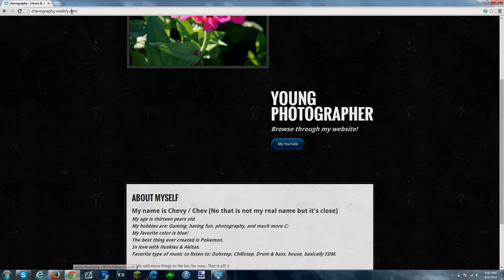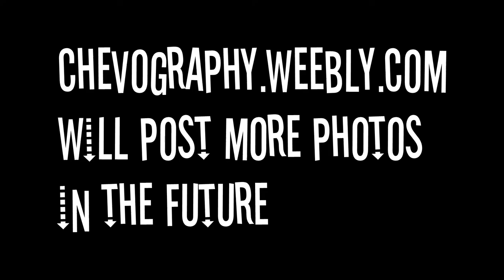MY PHOTOGRAPHY WEBSITE!! :D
Welcome to another video of mine!
If you enjoyed, please show support!
Click "Show More" for info about many things!
Check it out if you love me :D If you don't.. Still check it out!
IRL Face reveal with dub will be posted a bit later, we still need to re record it since the first one ended up bad :c

♦IGN: ObeySol

♦Texture Pack Credit to: Sphax, MoeXIV, xixSuprem3xix, FarrelSal, JustCaptainBadass, Kingy, Dowsey, BlazeGaming, StimpyPvP, Vendetta, Scrapey, VintagePack, CreepyCraft, GaCelek, R3D CRAFT, BabaEdit, OdiinEdit, Lolpop, and EndersHigh. If I have used something from your texture pack and it's not listed here, please tell me!

♦I use my own Texture Pack! :)